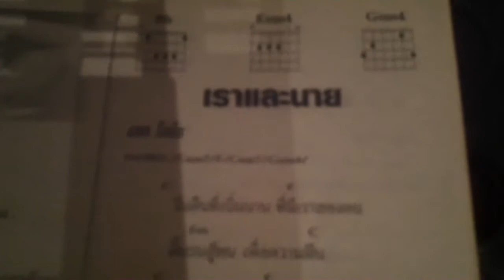In Wave cover by 7signs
phuket thailand rock-metal